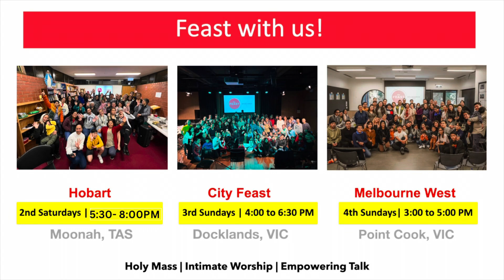𝐌𝐨𝐧𝐝𝐚𝐲 𝐑𝐞𝐩𝐢𝐨𝐥𝐞𝐜𝐭𝐢𝐨𝐧𝐬: 𝐀𝐬𝐬𝐮𝐦𝐢𝐧𝐠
Despite and in spite of everything that life throws at us, we can still celebrate Christmas because it is not about us. It’s all about Jesus and His great love for us.

Have a blessed, meaningful and joyful CHRISTmas, everyone.